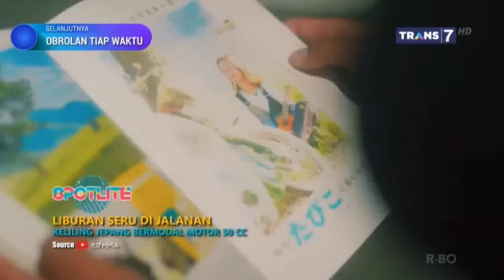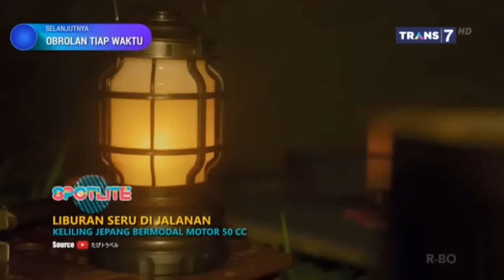LIBURAN SERU DI JALANAN - SPOTLITE